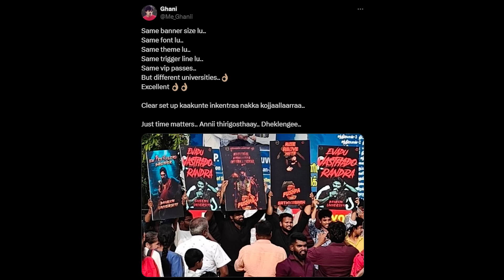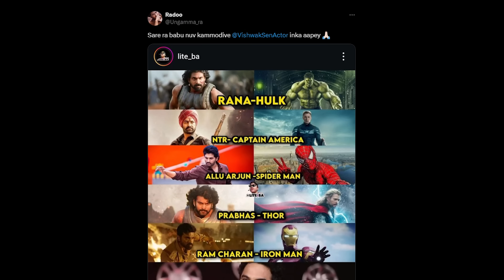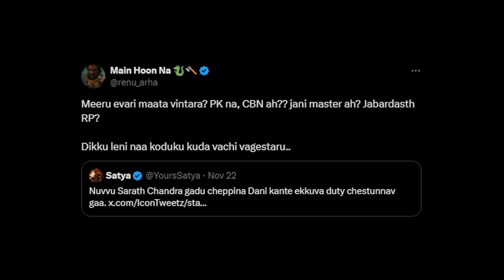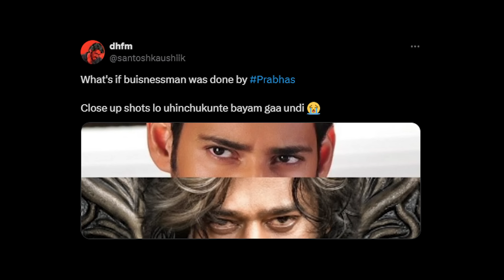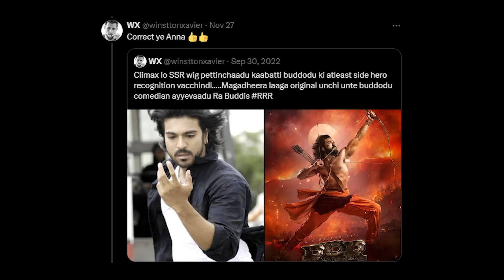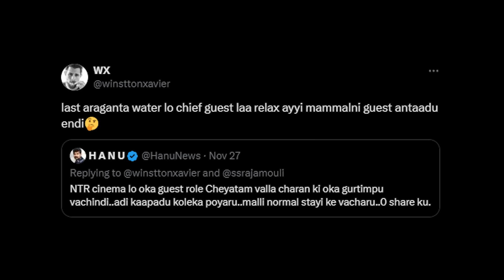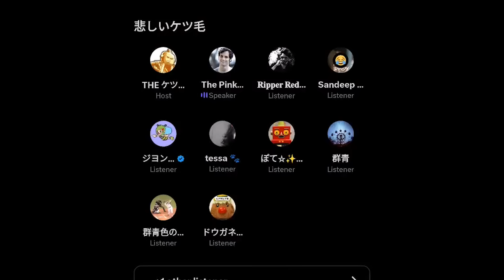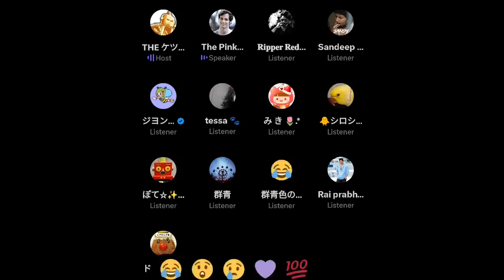WEEKEND COMMENT BY 99MM TV || TRP-33